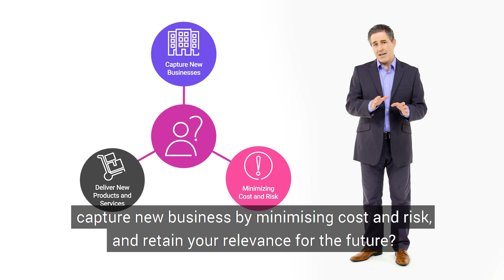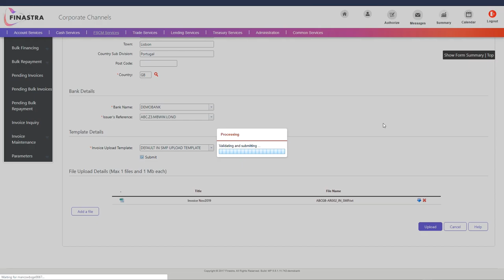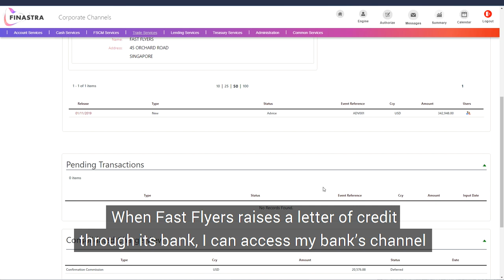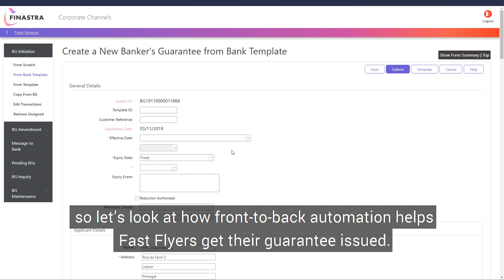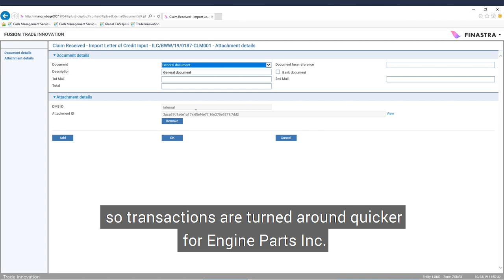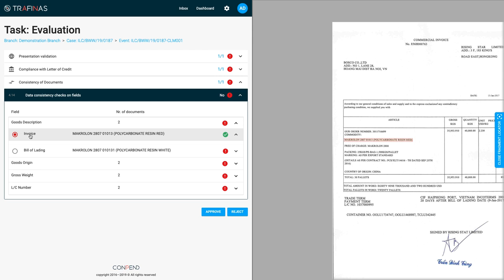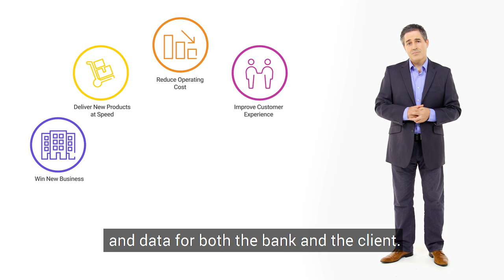Fusion Trade Innovation – Digitized, Intelligent and Open Trade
A video showcasing an integration of Fusion Trade Innovation with  the ecosystem - Digitized, Intelligent and Open Trade